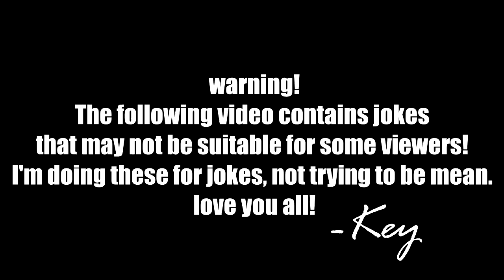Christmas Special episode #1!- [Earthbound]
On the first day of Christmas my subscribers gave to me, one Earthbound Episode to make!
let's start off the first day with some nostalgia!

[AND SO IT BEGINS!] CALL OF DUTY  BLACK OPS 3 ASCENSION "ZOMBIES CHRONICLES DLC"- PART 1